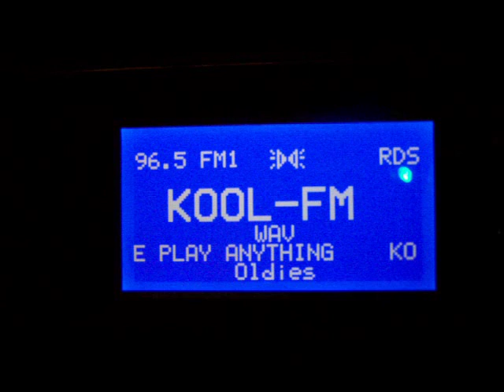96.5 CKUL Halfiax, NS Tropo DX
Here's 96.5 Kool FM, CKUL Halifax, NS (404 miles) making it into MA via tropospheric ducting on 9/22/09.